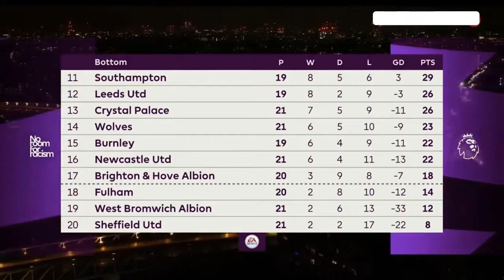MOTD ARSENAL VS MANCHESTER UNITED 0-0 United's title hopes further dented with Arsenal draw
Old rivals Arsenal and Manchester United played out a 0-0 draw on Saturday at the Emirates, further denting Ole Gunnar Solskjaer's hopes of leading United to the Premier League title.

The result means that both United and Arsenal stay in second and eighth place respectively.

I felt we had the bigger chances to win the game. Decent performances, good defensively, two massive chances in the second half," Solskjaer said after the game.

"We had a good performance. You come away with a share of possession, the bigger chances. There was a spell when we dropped off and were a little bit passive, but otherwise I'm pleased with the boys."

EDITOR'S PICKS

Cavani 7/10 but goalless draw sees United lose further ground in the title race

Luiz 7/10 as Arsenal extend unbeaten run in Premier League
Arsenal made just one change to the side that beat Southampton during the week with Gabriel Martinelli coming in for Bukayo Saka, who Mikel Arteta said was left out as a precaution due to a sore hip. This meant the side was also without the in-form Kieran Tierney and top scorer Pierre-Emerick Aubameyang.

United made five changes after their midweek loss to Sheffield United.

The first half was scrappy with United enjoying the best opportunities. They had 67% of the possession and Arsenal struggled to threaten David de Gea's goal outside the first 15 minutes.

Marcus Rashford had the chance of the half when he received the ball in the six-yard box with just Bernd Leno to beat. However, he took one too many touches after Leno quickly closed him down and the opportunity came to nothing.

United continued to enjoy the bulk of the possession in the second half with Edinson Cavani given several opportunities to open the scoring.

Arsenal nearly upset the run of play just after the hour mark when Alexandre Lacazette hit the bar with a free kick and then Emile Smith-Rowe forced De Gea into a good save with a shot that was heading for the bottom right corner.

New Arsenal signing Martin Odegaard made his debut on 82 minutes, coming on for Smith-Rowe.

"I'm frustrated because we love to win. We tried our best, that's it. We have to try to improve every day, you have to be humble and to admit what you need to improve," Arsenal defender David Luiz said after the game.

"The boss is doing a great job, the young boys are fantastic and I think we are starting to create a real team with a real atmosphere.

"But if you don't work hard every single day things can change. The boys are happy because we have turned around a very difficult moment in our season."

I've been in love with football and Liverpoolfc since I can remember, YOU'LL NEVER WALK ALONE🙂

and

JOIN THE ECOSYSTEM❤️

1)This video has no negative impact on the original works (It would actually be positive for them)

2)This video is also for teaching purposes.

3)It is not trans-formative in nature.

4)I only used bits and pieces of videos to get the point across where necessary.